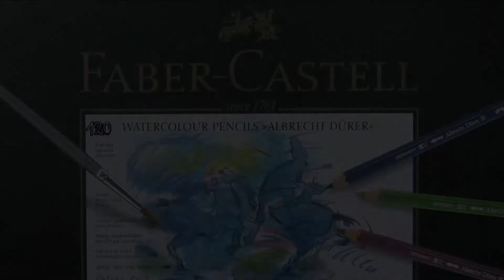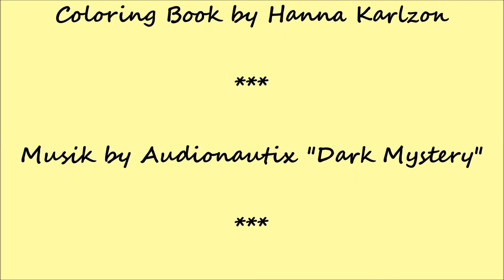TIDEVARV|(SEASONS)Hanna Karlzon|MAGIC AUTUMN|Part I|Skin and Hair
Thanks to everyone for watching my videos, sharing and
Have fun with "MAGIC AUTUMN" Part I, bye Sophia.

Coloring Book "TIDEVARV" by Hanna Karlzon

As always ; ):  Faber-Castell Waterpencils "Albrecht Dürer"
For Details:     SIGNO Roller Pen White